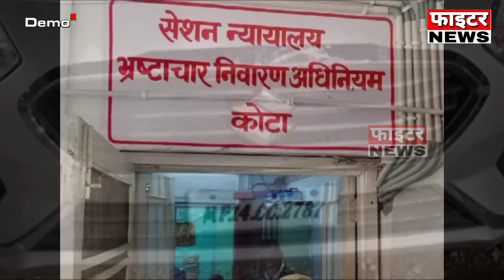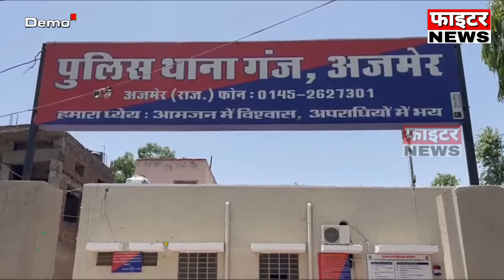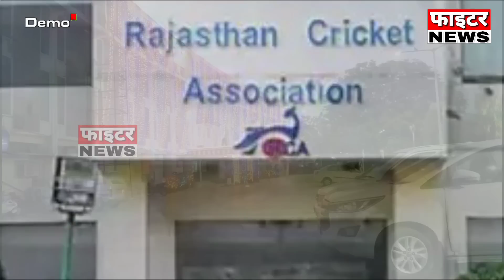05 मई : राजस्थान की दोपहर 3:15 बजे की 10 बड़ी खबरे। Fighter News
Fighter News

About This Video :
05 मई : राजस्थान की दोपहर 3:15 बजे की 10 बड़ी खबरे।